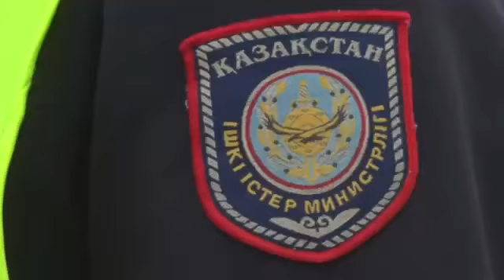Полиция Атырау почтила память погибших коллег в Алмате